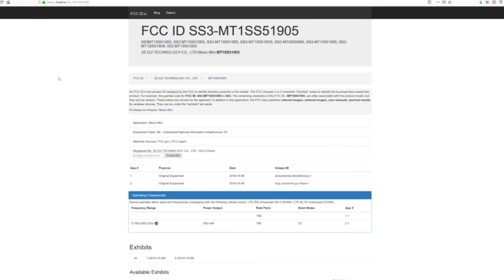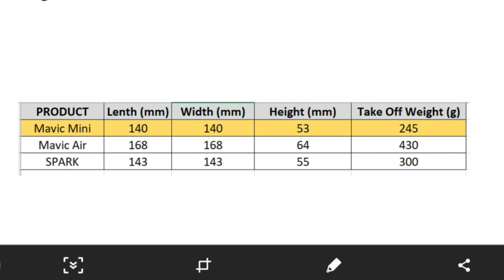😏rumores dji mavic mini 😎¿Navidades 2019? y posible mavic 3 en 2020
aquí os traigo algunas noticias sobre el mavic mini de dji y nuevo mavic 3 para 2020